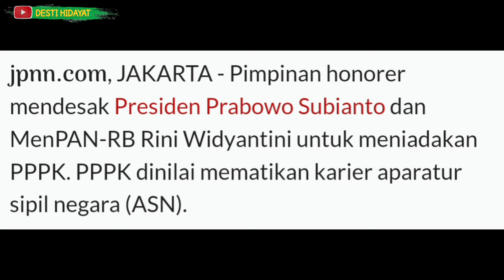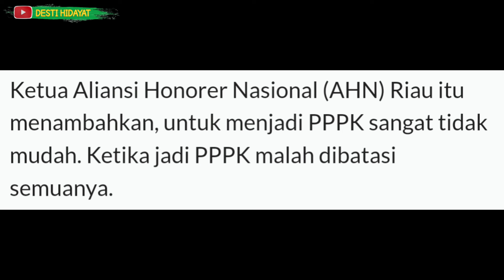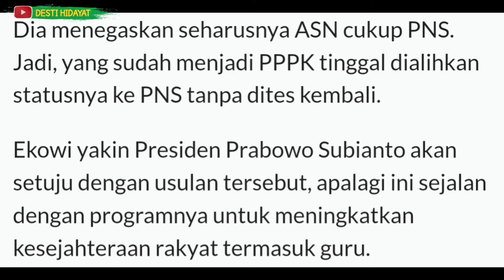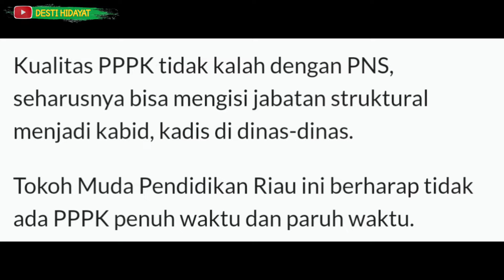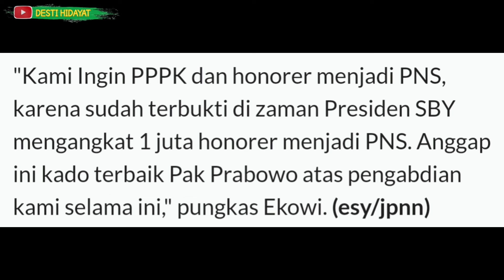PIMPINAN HONORER MINTA PRESIDEN DAN MENPAN-RB TIADAKAN PPPK ANGKAT KAMI MENJADI PNS